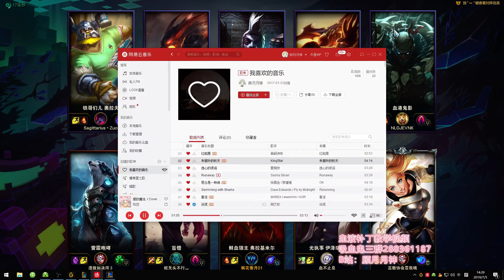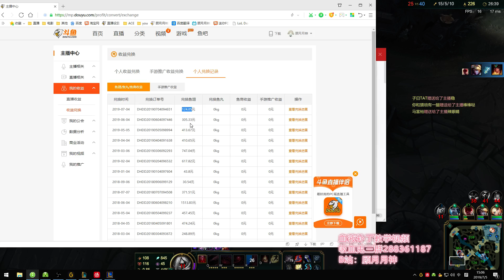【LOL】顾月月神 Vladimir vsEkko Gold 9.18